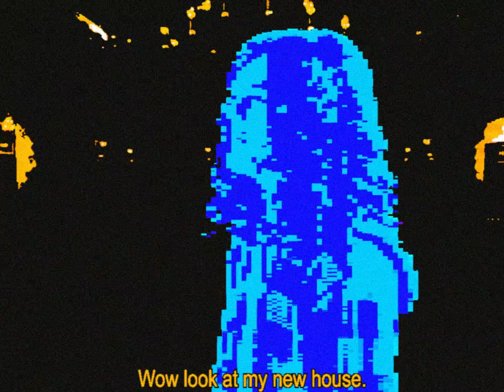Kris Nutdealer buys a house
Would be a shame if it was haunted by malicious spirits.